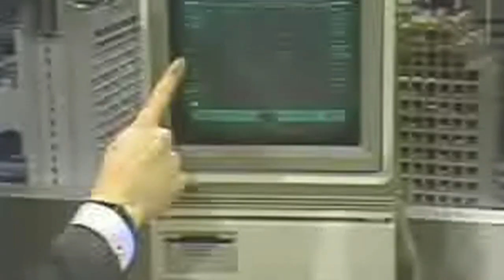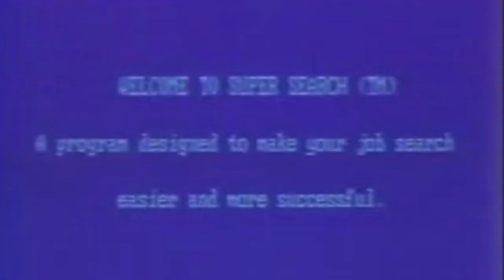Phewf!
Video created by Matt Cottrell classiccottrell.com